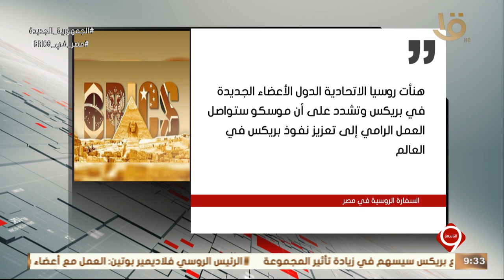نشرة التاسعة | السفارة الروسية في مصر ترحب بالانضمام لمجموعة بريكس